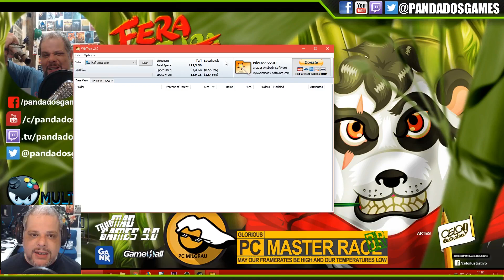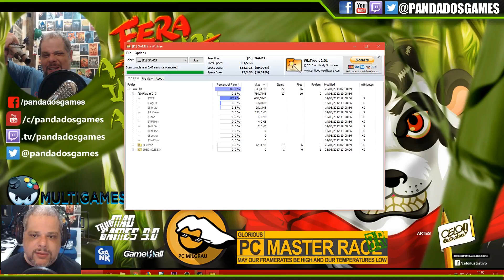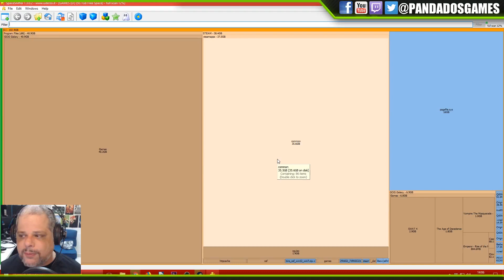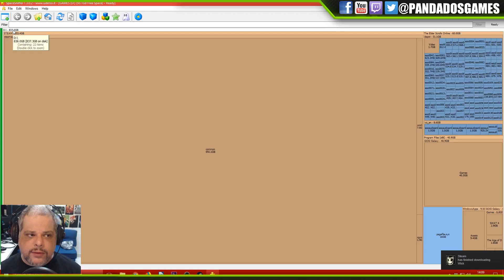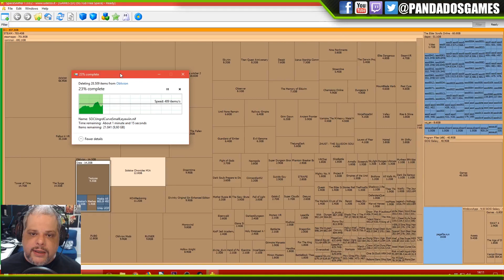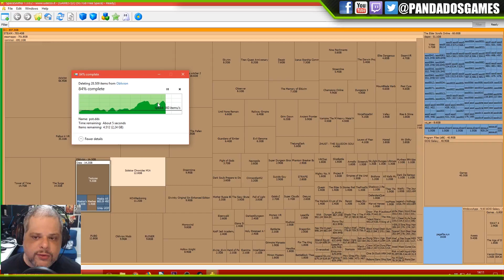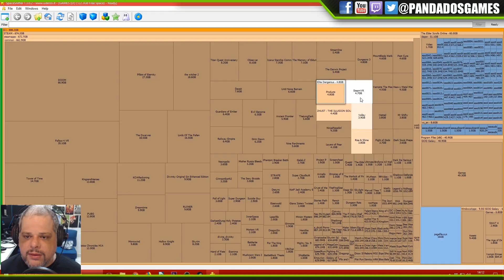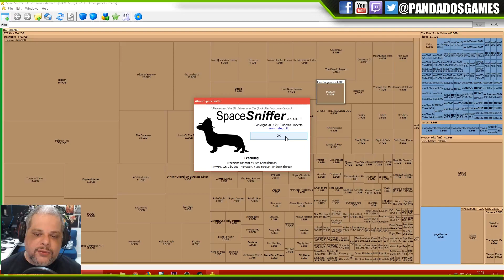🐼🎮DICA MASTER RACE: SPACESNIFFER -LIBERANDO ESPAÇO PERDIDO NO PC🐼🎮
🐼🎮Fala meus leskes, mais uma mini dica para voce liberar espaço perdido na sua HD! Oferecimento de PC MILGRAU - a pagina br mais zoeira (com troll da verdade) da internet BR

Curtiu o video? Não deixa de deixar aquele seu like :D e quem sabe se inscrever?